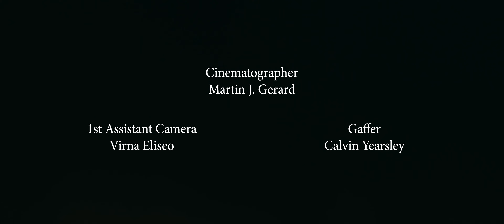We Bleed Rivers-Catori EP 1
A young rebellion fighter is tasked with transporting a briefcase.

Directed & Produced by Alexandra Kukoljac
Produced by Pierre Wintgens
Written by Martin J. Gerard